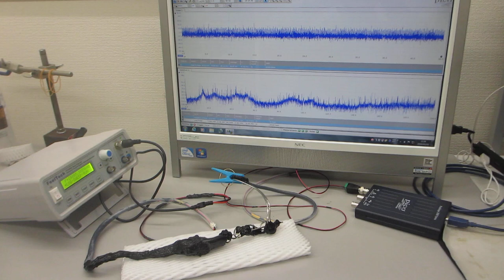超音波プローブの伝搬特性ーー低周波の共振現象と、高周波の非線形現象に関する伝搬特性確認テストーー（超音波システム研究所）